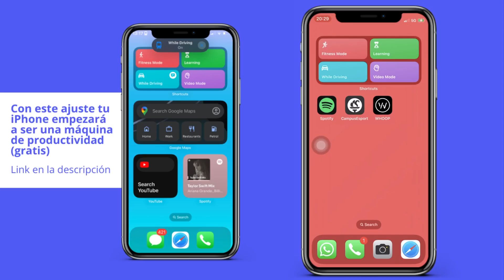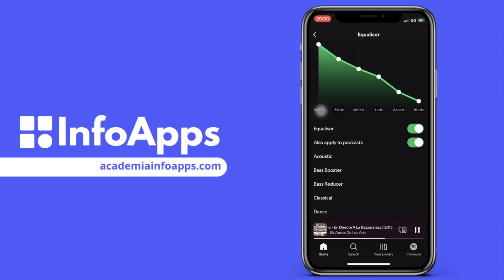Cómo aumentar los graves en Spotify en iPhone o Android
Cómo subir los graves en Spotify en iPhone o Android